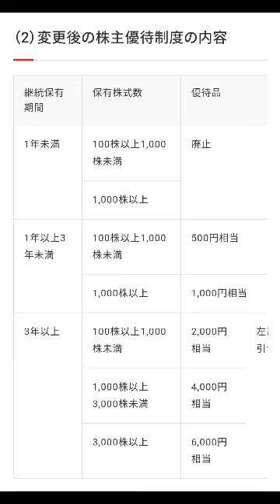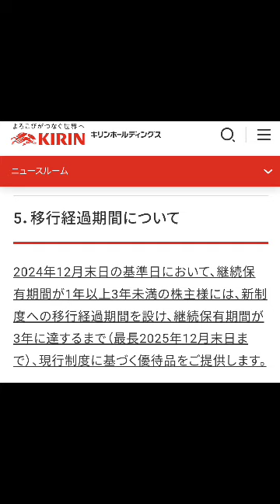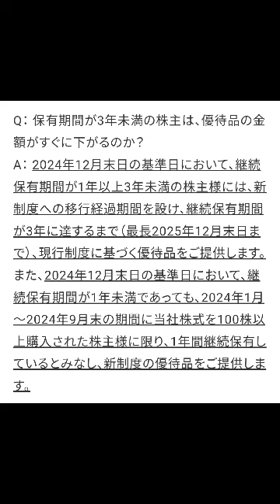（株）株売れない キリン優待 得るにはね